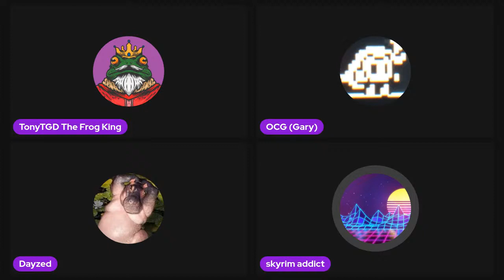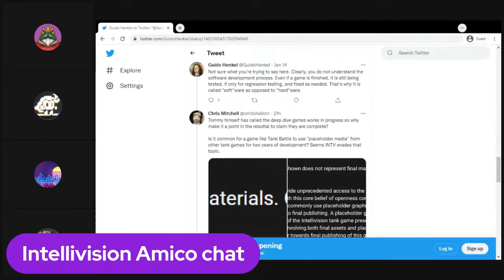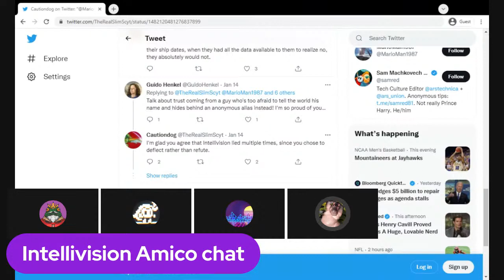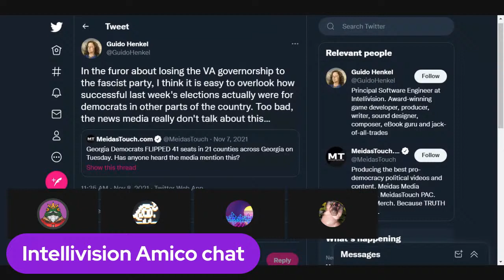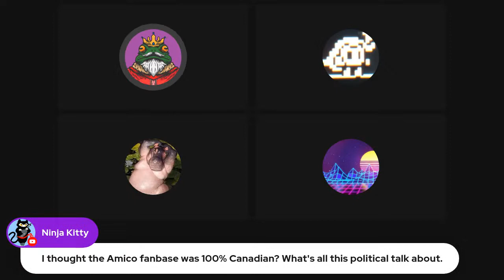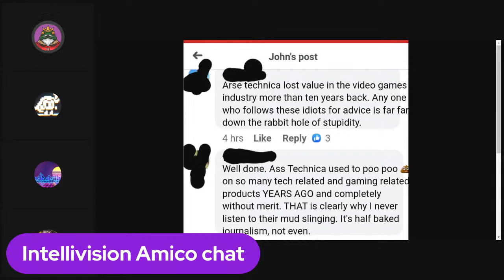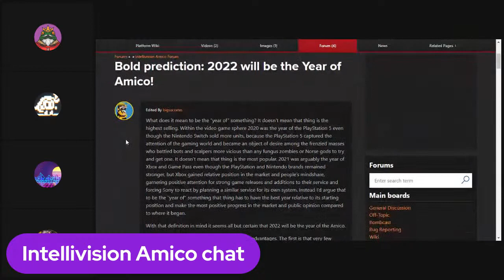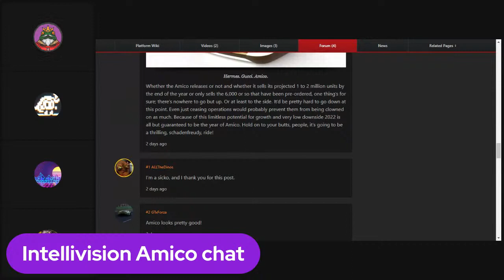Gabbing with Geeks Ep 31: Intellivision Amico Discussion!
In this GwG clip we talk about the Intellivision Amico and their Principal Software Engineer Guido Henkel.